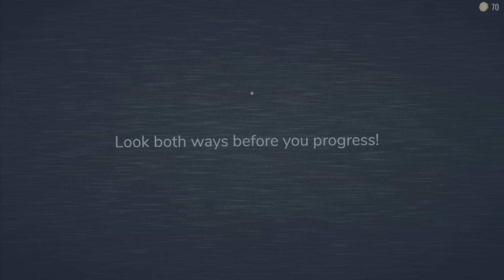Doors - Roblox - Adrenaline Pumping, Panic, And Disoriented! What More Could You Want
roblox doors doorsroblox robloxdoors fun roblox gaming time with my kids.